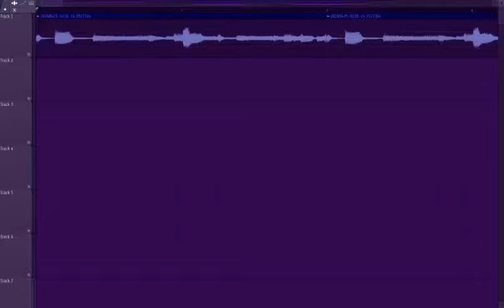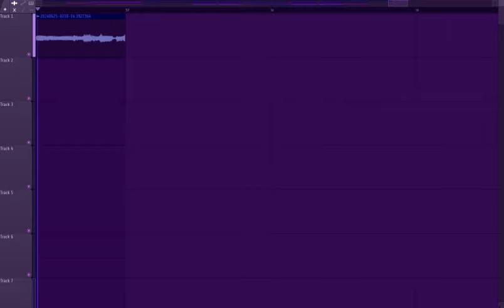I covered “taking what’s not yours” by tv girl 😁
Hoi Hoi Hoi